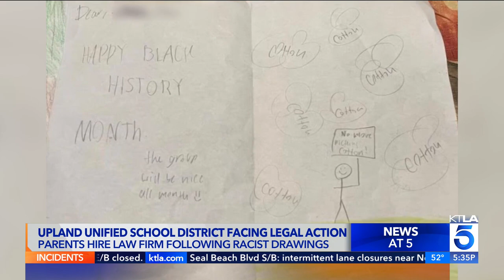Upland School District faces legal action after racists drawings discovered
Some parents in the Inland Empire are taking legal action against the Upland Unified School District after racist drawings were allegedly given to a Black student by a sixth grader at Pepper Tree Elementary School. Pedro Rivera reports for KTLA 5 News at 5, Feb. 27, 2023.